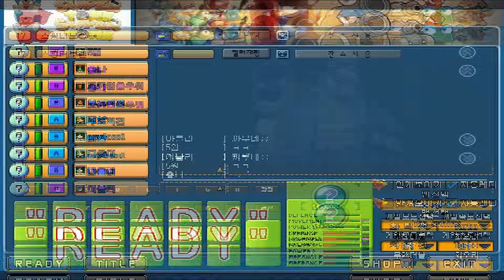끝판왕 초고수들... 진짜 미쳤다ㅋㅋ 포트리스2